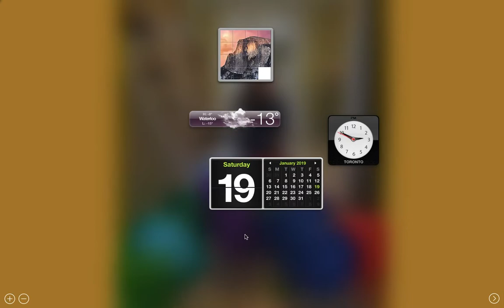FASTEST EDITOR ON STRUCID EVER!! #2 | ROBLOX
Enjoy my mouse clicks and me clicking which sounds like im breaking my pc. :) The other video about editing I made I was really bad I don't know what happened there but this is wayyy faster.